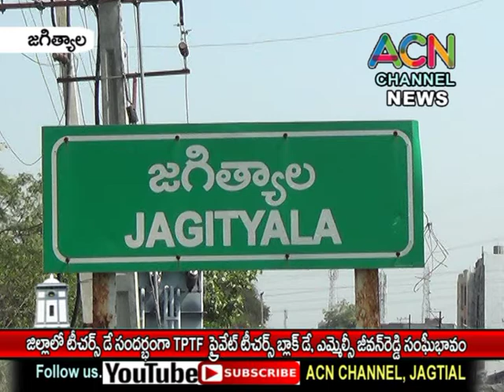జగిత్యాల లో టీచర్స్ డే సందర్భంగా TPTF ప్రైవేట్ టీచర్స్ బ్లాక్ డే, ఎమ్మెల్సీ జీవన్ రెడ్డి సంఘీభావం